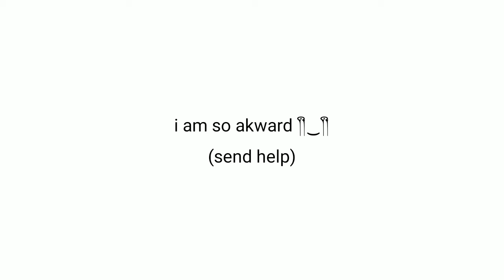🍵vOiCe ReVeAl🍵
I DIDNT EXPECT TO GET IT SO FAST! Y'ALL ARE THE BEST! LIVE YOU💗💖❤️💜🥰😘❤️✨💗

Imma go make a 200 sub special now🙃